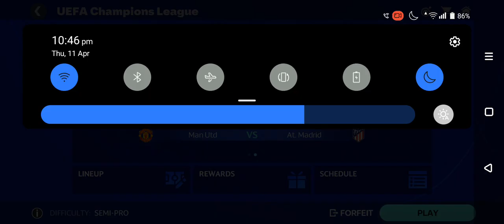FC MOBILE UEFA CHAMPIONS LEAGUE: ROUND 16 PART 1